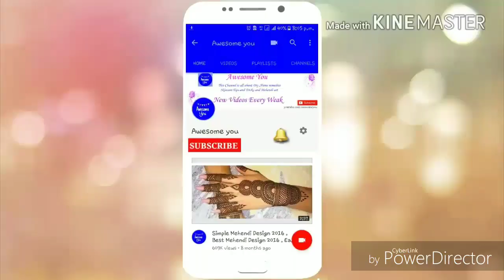Get Glowing Bright Skin in just 1rs || Best facepack for winter's under 1rs only 😱😱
Hello everyone welcome to my channel Awesome you and in this video I m going to show you that how you can get Get Glowing Bright Skin in just 1rs || Best facepack for winter's under 1rs only 😱😱
This is the best facepack for winter's

Take care
Love you
Allah Hafiz